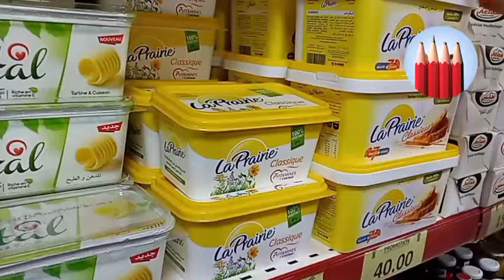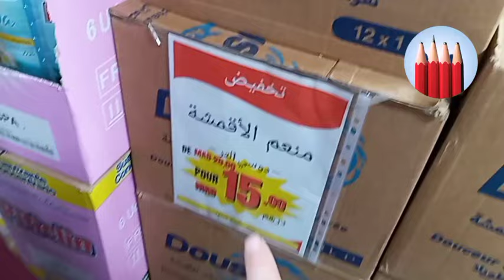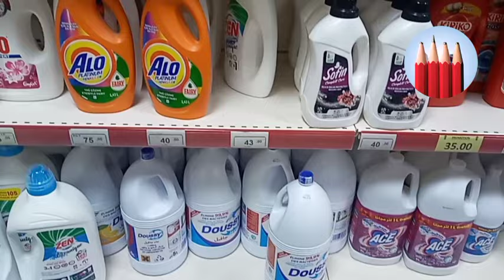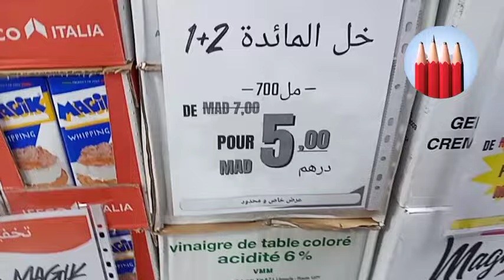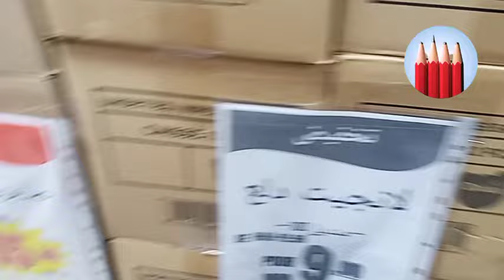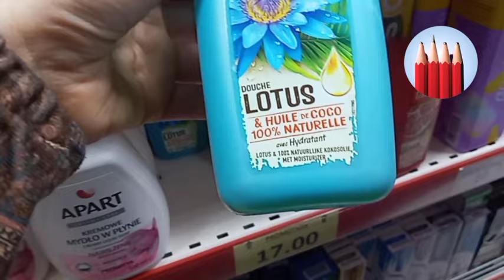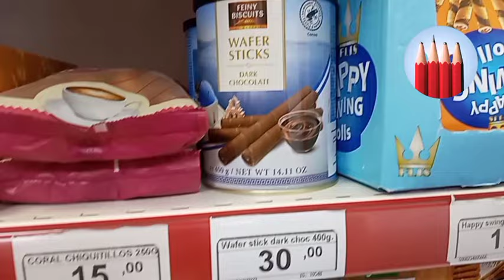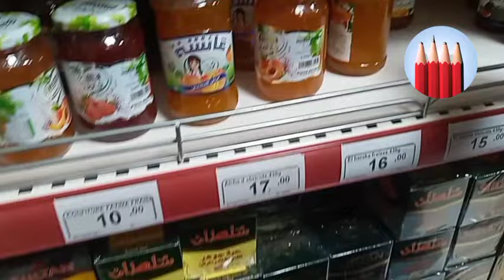تخفيضات بوس ماركت💥 الى غاية اخر شهر أكتوبر أبو الوفاء الناظور